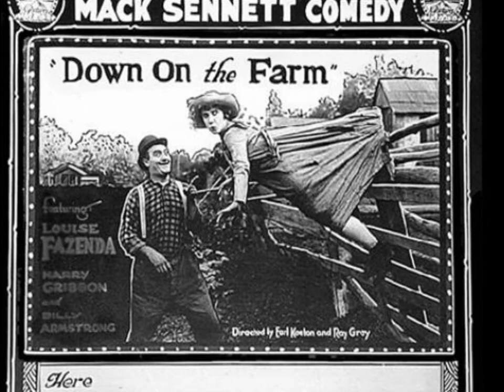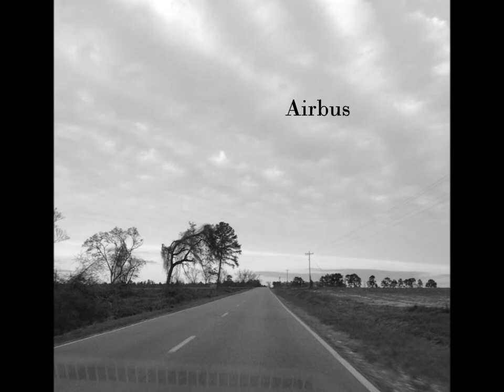Down On The Farm -- Airbus